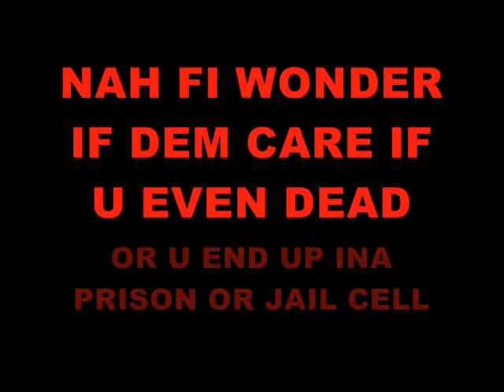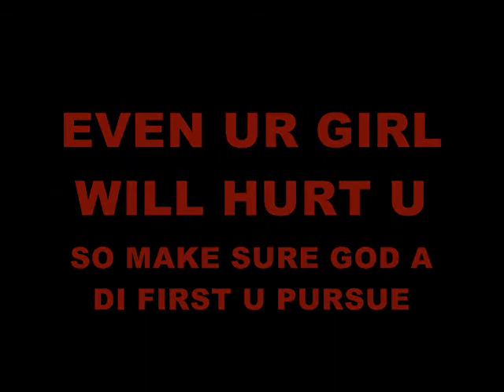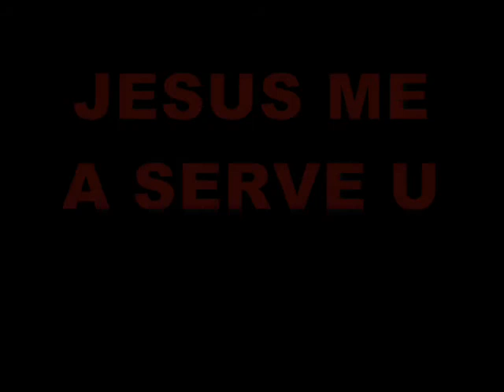St.Matthew - NUH GET CAUGHT UP (with Lyrics)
So many struggles with frenz and sometimes u just reach a point where u look back and realise u get Caught up...HEAR the reminder from the STREET DISCIPLE
Album 12 STAR GENERAL